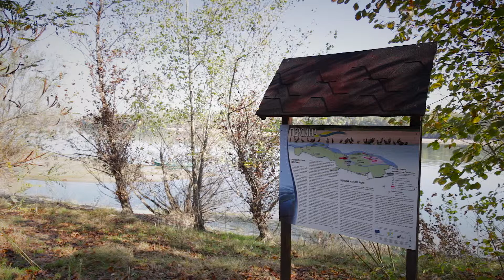Природен парк „Персина”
С площ от прибл. 22 000 ха, ПП "Персина" е уникален за България. Въпреки че е наскоро създаден, през 2000 г., той е единственият природен парк, разположен на река Дунав, за запазване и възстановяване на влажни зони по Дунав.
остров Персина - най-големият остров на България, е дал името на природния парк. Дължината му е 15 км, а ширината - 6 км.
Уникалността и значението са били причините, поради които е обявен за Рамсарски обект с големи площи на наводнени заливни гори и блата, декорирани интериори с конкретна растителностс растителни формации. Най-голямото богатство на парка са птиците, паркът е дом на над 200 вида и почти всички имат консервационен статус. Тук също се намират впечатляващи колонии от корморани, Chlidonias nigra, чайки, чапли, патици и гъски. Заслужава да се отбележи, че има отлични условия за живот на глухонеми лебеди или черни щъркели. Не на последно място, в горите, доминирани от върби и тополи, живеят над 1000 вида животни.
Паркът е част от Европейската мрежа за опазване на природата NATURA 2000.